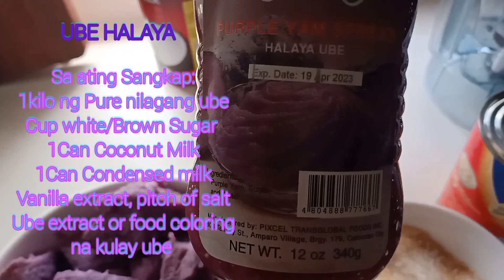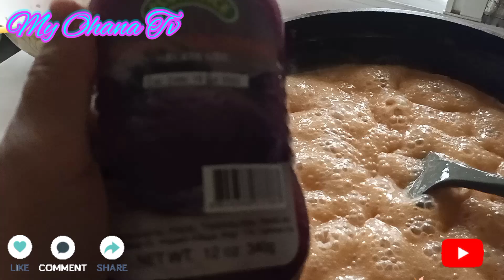How to make Delicious Ube Halaya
kung gusto mo malaman kung paano ko ginawa ang ube halaya make sure panuorin mo Ang video na ito hangang matapos para matutunan mo din kung paano,
maraming salamat po sa panunuod at pag suporta kung bago sa channel ko mag subscribe kna at paki kalembang nrin para maging updated ka sa mga susunod nting videos,, thank you so much